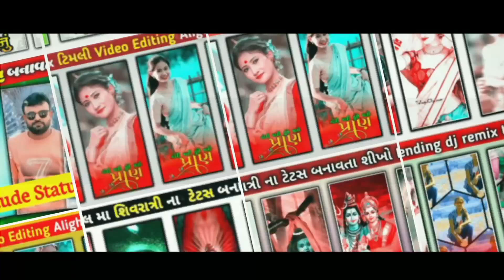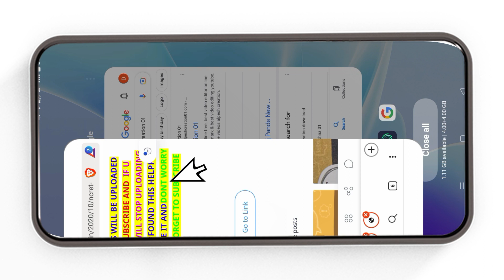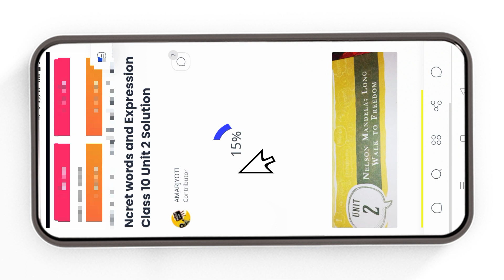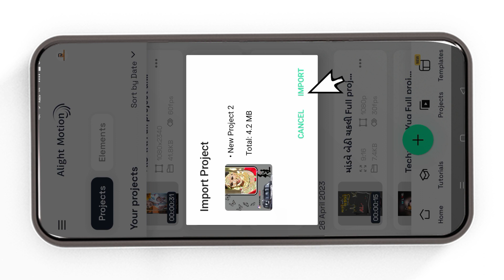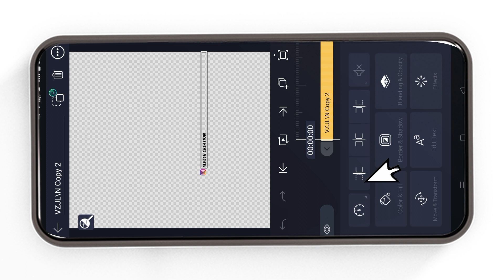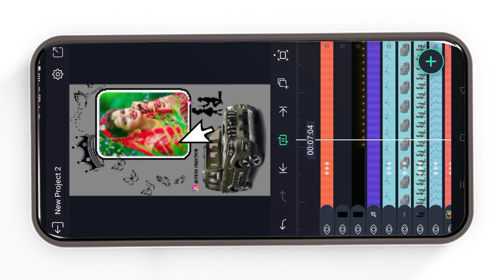New Style💐 Lagan Status Editing Alight Motion🥰 Gujarati video 2023 Editing | Alpesh Creation editing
New Style💐 Lagan Status Editing Alight Motion🥰 Gujarati Editing | Alpesh Creation editing

‼️( ફુલ પ્રોજેક્ટ 👇) ‼️
    🔶  Project 0434👇

Alpesh creation 01  લખજો એટલે લાલ કરનો લોગો વાળી વેબસાઈટ ખવશે તે મા આપેલૂ છે

Keywords enquiry